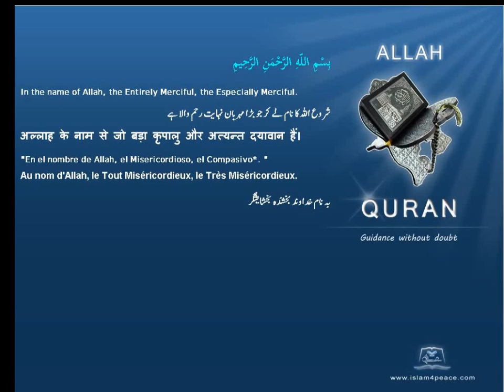Quran Tamil Translation 103 العصر Al Asr The Declining Day, EpochMeccan Islam4Peace com